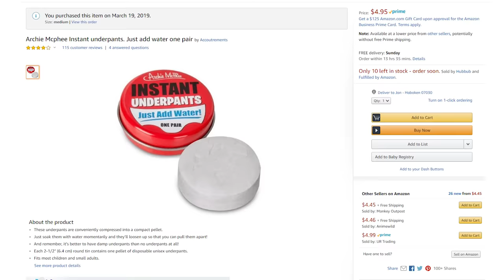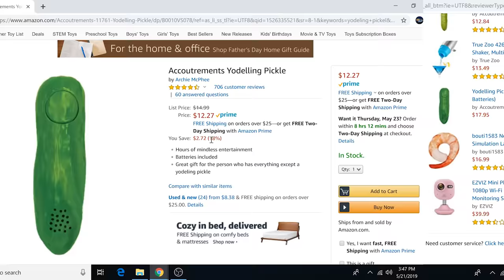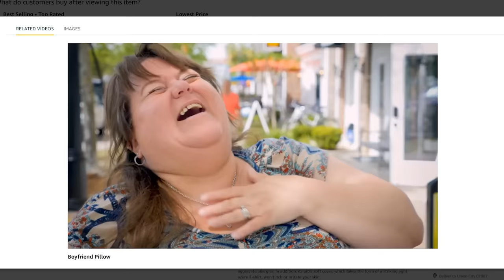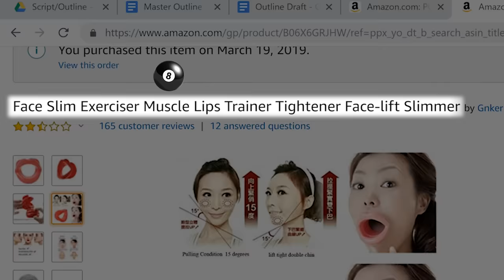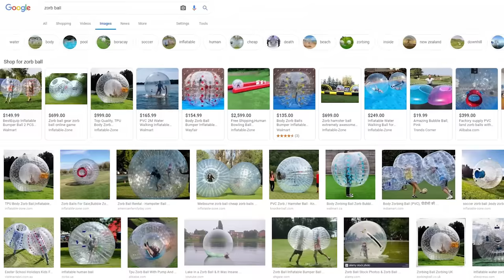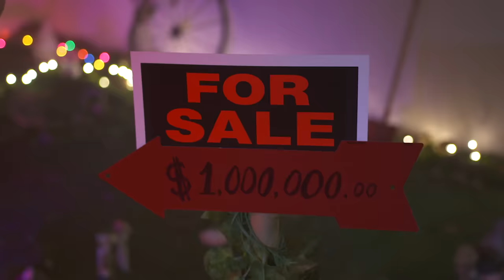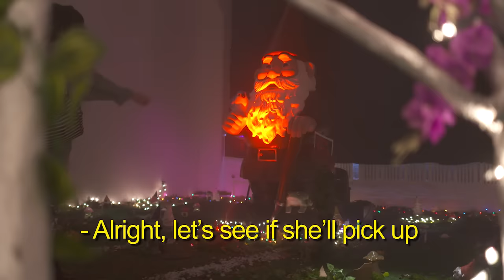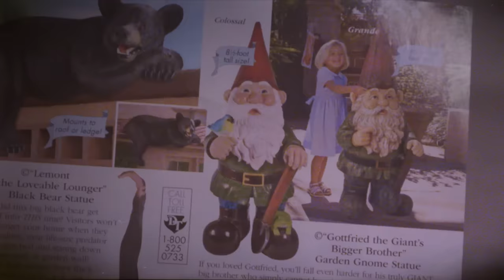BUYING DUMB THINGS ONLINE - JonTron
Install Raid for Free ✅ IOS ✅ ANDROID Start with💰50K silver and join the Special Launch Tournament for a chance to win prizes!

Crew:
Jon Jafari - Director, Writer, Editor
Sergio Emilio Torres - Director of Photography/Line Producer/Useless
Michael Shayne - Gaffer/Lighting
Lynell Vinuya - Hierarchy Pointer Outer
MELANIE LIcATA- Makeup/Special Effects
Keaton Hild - Sound
Andrew Reynoso - Editor
Michael Butler - Friggin' Beast lmao
Trevor Lazinski - Head Cheesemeister
Kevin Zobre - Himself
Sarah Grace Long - Assistant Set Dec
Lydia Milich - Assistant Set Dec/Scenic
Mike Butler - Set Dresser/Grip
Trevor Lazinski - Set Dresser/Grip

"You Are Not A Gnome" Instrumental by Tom Ryan